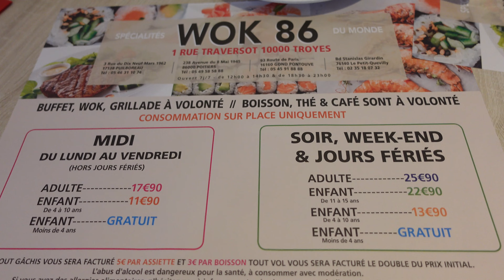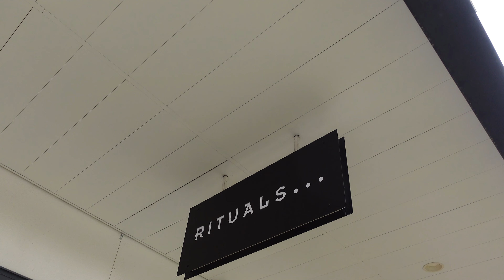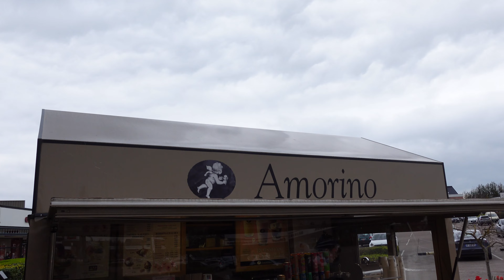On visite la ville de Troyes ( Designer outlet McArthurGlen, restaurant asiatique)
Hello,

Dans cette vidéo je t’amène avec moi au Mcarthurglen Designer Outlet dans la ville de Troyes.
Mcarthurglen Designer Outlet à Troyes est un super centre commercial avec de belles marques et des prix compétitifs.
N’oublie pas d’activer la cloche des notifications pour être prévenu lorsque je poste une nouvelle vidéo

Si tu as des conseils ou des informations à me demander, tu peux les mettre en commentaire et je te répondrai.